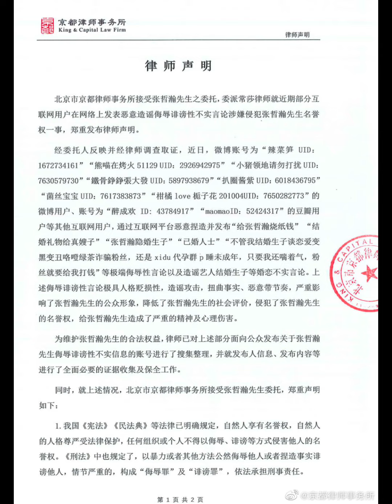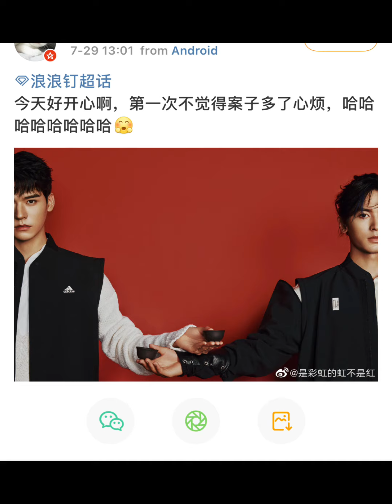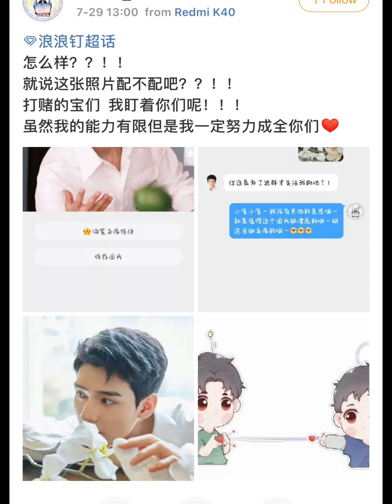【浪浪钉】7月29日喜大普奔！小哲工作室付诸法律澄清谣言！我太开心了！相信自己，眼光很准！《星✨月🌛糖🍬》送给大家！山人最喜欢的三个字！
歌曲歌词
曾经书中酝酿
但是没有太过明讲
情节多跌宕 却没提及
六便士与白月光
也许读懂才真正了解
现实梦想难丈量
你是藏在我眼眶里的光
高高在上却心之所向
没关系 天空越黑 星星越亮
我野蛮生长 没能成为自己的月亮
等我攒够了六便士 就去找月亮
我遇见你 是银河赠予我的糖
愿为你踏过星光
燃尽我所有的疯狂
只一路前往
不管沿途有多少雨露风霜
即使这遇见如梦一场
也想守在你身旁
那往后余生不短也不长
若牵手便不负好时光
刚刚好 不用丈量 你的方向
我踮起脚尖 伸手就更接近那月光
当月亮褪去了华裳 初露那红妆
你住心上 月光一样闪闪发亮[1]